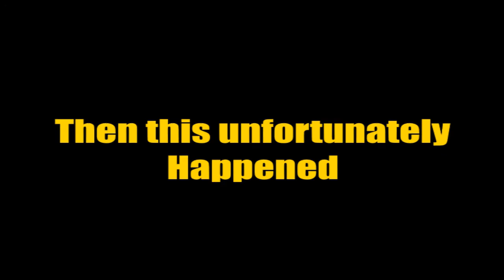Death by Tree | Roblox Deepwoken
Decided to play Deepwoken on Roblox, but sadly died to a tree (No Joke)